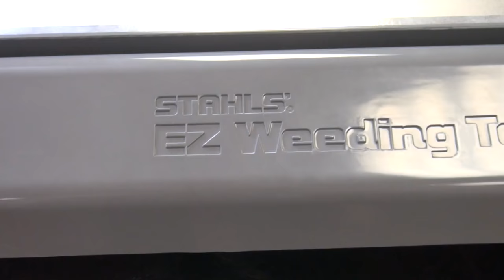Project Press It: Oversized Wrap Around Foil Print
Project Press It is a weekly video series that provides t-shirt inspiration.

In the latest Project Press It, we created an urban, streetwear look using gloss and metallic heat transfer vinyl. This retail look features two hard-to-print areas made easy, including a wrap-around print and a pant print. Learn how to heat press this tonal, geometric streetwear look with a variety of modern finishes.